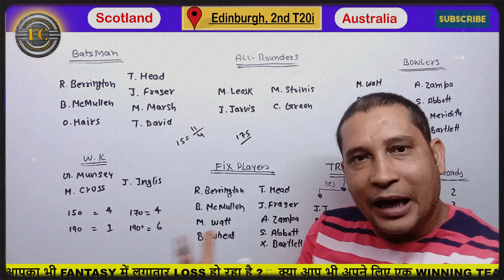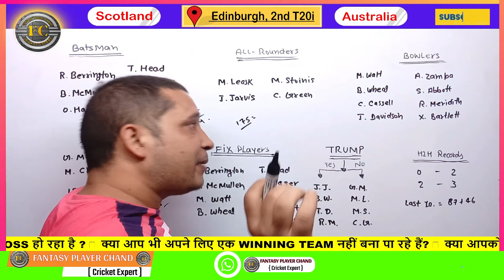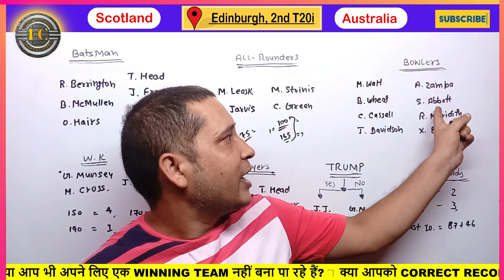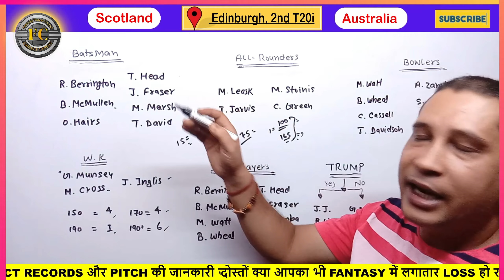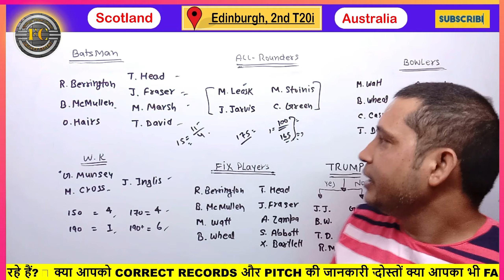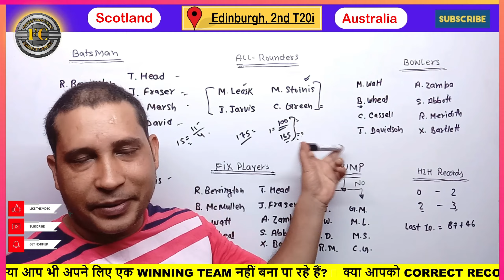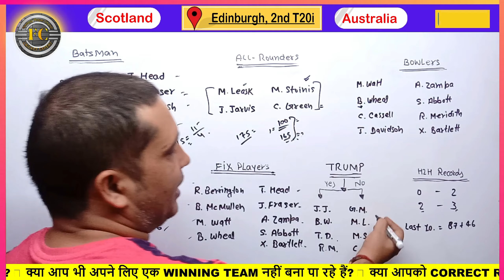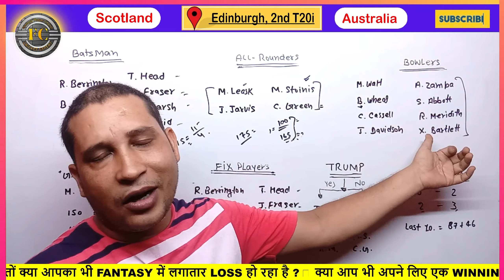SCO vs AUS Dream11 Team Prediction | SCO vs AUS Dream11 Prediction Today Match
SCO vs AUS Dream11, SCO vs AUS Dream11 Prediction, Scotland vs Australia 2nd T20I Dream11 Prediction
sco vs aus dream11 prediction, dream11 prediction sco vs aus, 2nd t-20, dream11 team prediction
Australia vs Scotland Dream11 Prediction || AUS vs SCO Dream11 Team Prediction ||
SCO vs AUS Dream11 Prediction|SCO vs AUS Dream11 Team|Scotland vs Australia Dream11 2nd T20 Match

Refer Code : CHAND123

01: SCO vs AUS Dream11 Prediction
02: SCO vs AUS Dream11
03: SCO vs AUS Dream11 Team
04: SCO vs AUS Dream11 Team Prediction
05: SCO vs AUS Dream11 Team Prediction Today
06: SCO vs AUS Dream11 Today Prediction
07: SCO vs AUS Today Match Prediction
08: SCO vs AUS Best Dream11 Team
09: SCO vs AUS Today Dream11 Team
10: SCO vs AUS Today Prediction
11: Dream11
12: Dream11 Prediction
13: AUS vs SCO Dream11 Prediction by FCG
14: AUS vs SCO Eliminator Match Dream11 Team Prediction
15: AUS vs SCO
16: AUS vs SCO Dream11
17: AUS vs SCO Dream11 Prediction
18: AUS vs SCO Dream11 Team
19: AUS vs SCO Today Match Prediction
20: AUS vs SCO Today Dream11 Team
21: AUS vs SCO Today Dream11 Team Prediction
22: AUS vs SCO Playing 11

1.This analysis is based on my understanding, knowledge and instinct, while selecting ur team, consider the points mentioned and makes your own decision.

2 Dream11 takes great care to comply with all central and state legislation in india to insure that users are fully protected. Every contest on platform is carefully designed to comply with applicable statutes and regulations in india